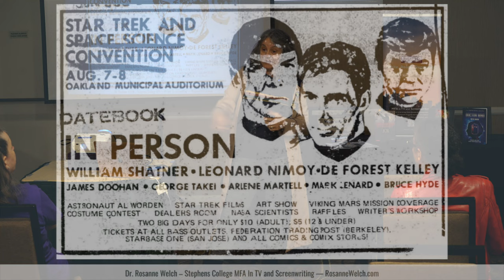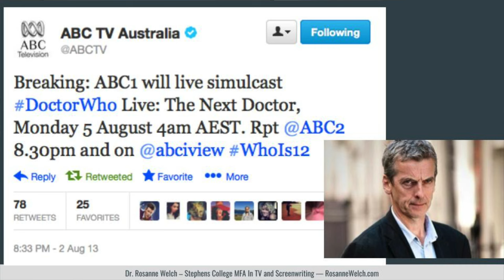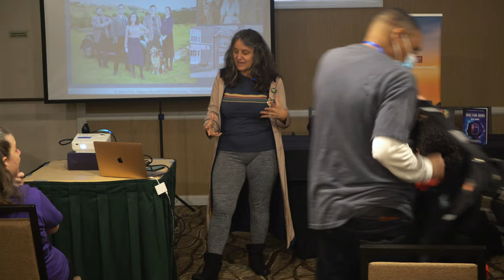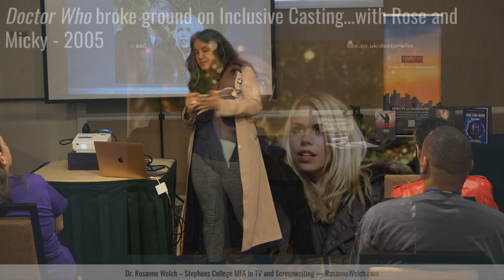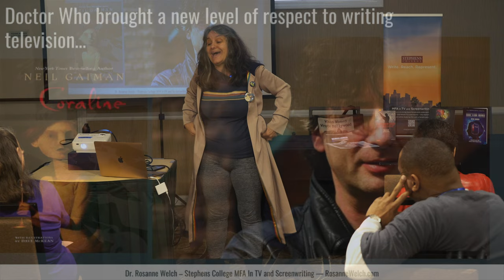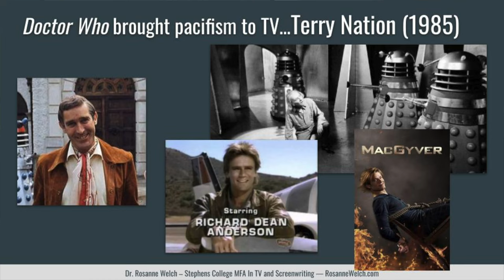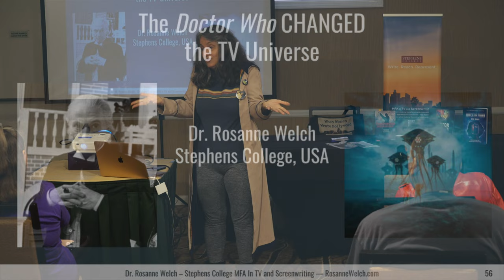The Doctor Who Changed the TV Universe (Full Presentation) – Dr. Rosanne Welch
In this presentation given at the 2022 San Diego WhoCon I had the chance to trace the many ways Doctor Who changed the TV universe. By focusing on the interesting and innovative things the many writers did with the show across the years we were able to see the Who footprint by becoming the first narrative program to reach 50 years on the air, the first to create a spin-off across the ocean, and a show alongside Star Trek that created the Con-craze that brought the world of cosplay to the mainstream. Perhaps most importantly, a love of Doctor Who lead more Americans to watch programming from other countries – from Korean dramas to Mexican telenovelas – which has so enriched our culture.

Twitter.     @DrRosanneWelch
Stephens College MFA Twitter  @mfascreenwriter